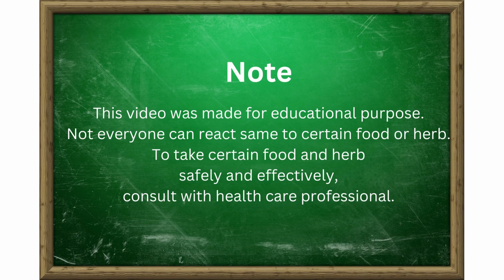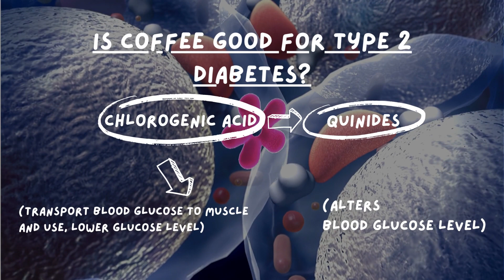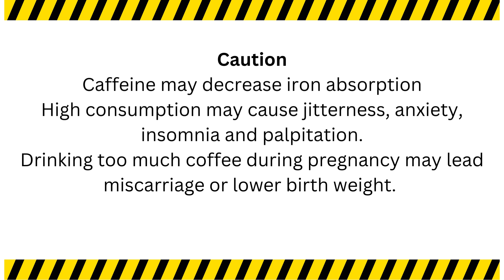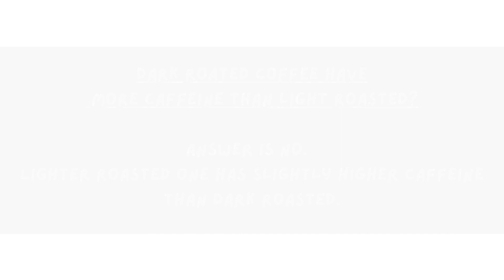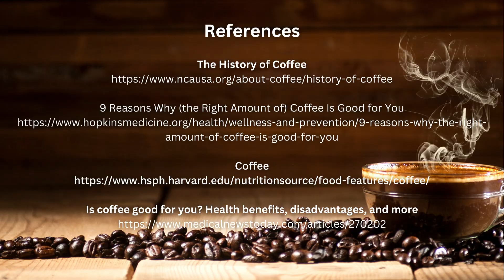COFFEE- Health Benefits and Risk (Be careful if you are Pregnant or Anemic)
00:00 Introduction
00:10 History
00:29 Boost Energy
00:45 Make DNA strand stronger(Anti-Cancer)
01:05 Good for Type 2 Diabetes
01:29 Good for Heart Health
01:50 Good for Liver health
02:02 Help Neurodegenerative Disease
02:26 Help Depression & Suicidal ideation
02:45 Caution
03:00 Does Dark Roasted have more caffeine than Light Roasted?
03:12 Does Decaf Coffee have same Health Benefits as Caffeinated?
03:24 What is Right amount of Coffee per day?
03:44 What is the Problems in Coffee?
03:55 References